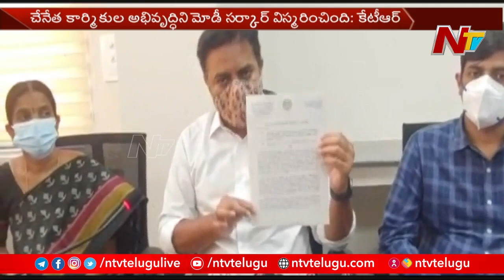Minister KTR Urge Center To Sanction Mega Powerloom Cluster | Handloom Workers | Ntv